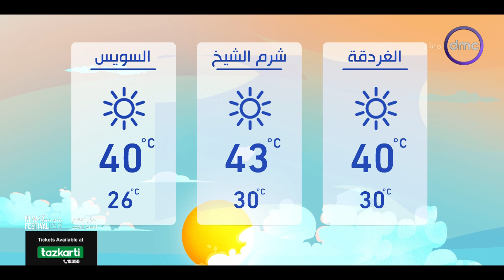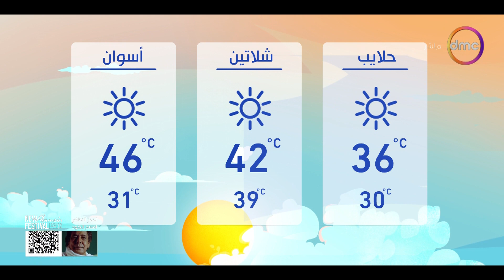8 الصبح - حالة الطقس ودرجات الحرارة بتاريخ 12/7/2024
8 الصبح - حالة الطقس ودرجات الحرارة بتاريخ 12/7/2024